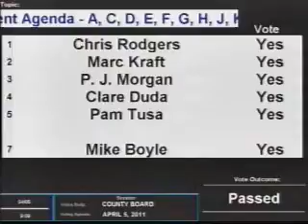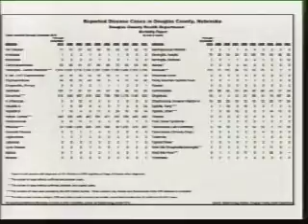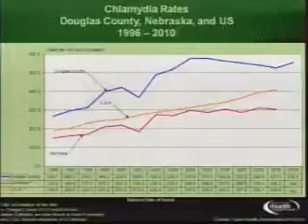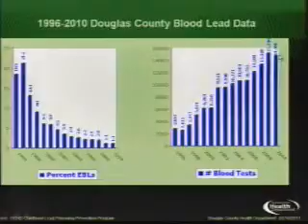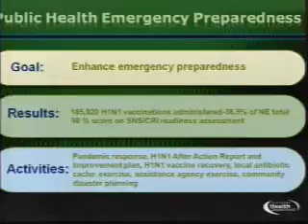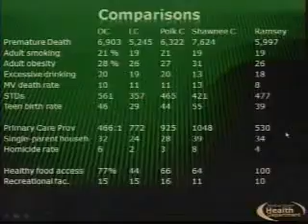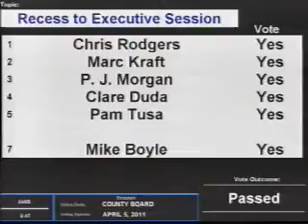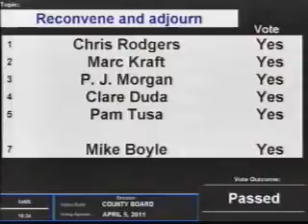Board of County Commissioners, Douglas County Nebraska, April 5, 2011 Meeting